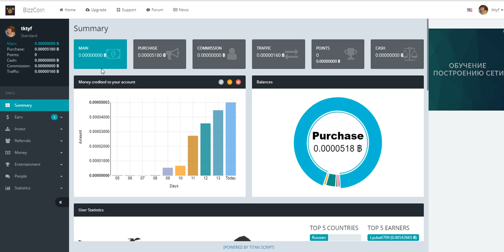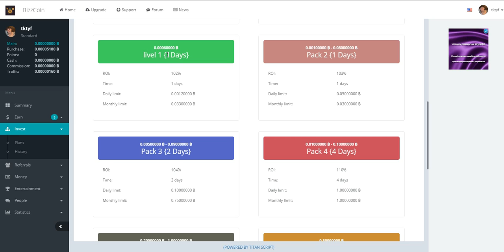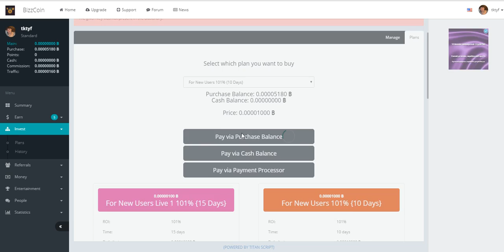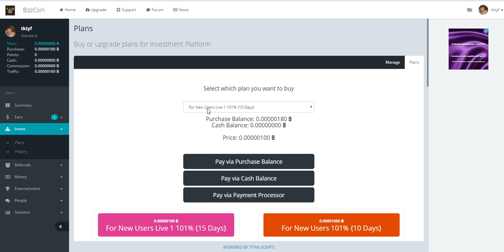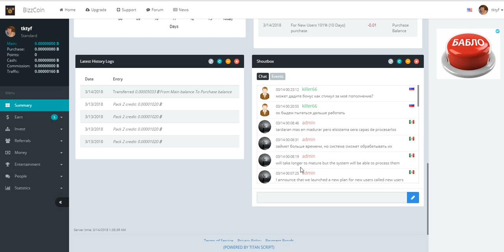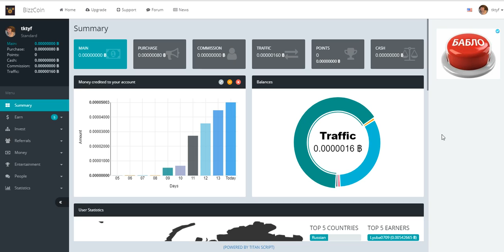БУКС BizzCoin (ПЛАТИТ БИТКОИНЫ) изменения. поменялись планы.